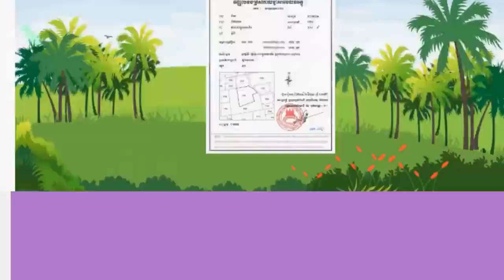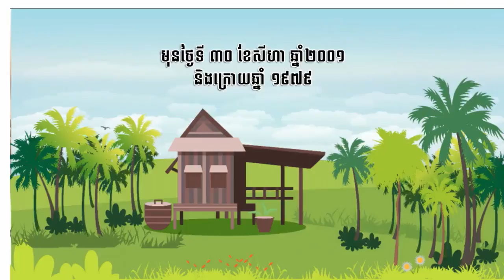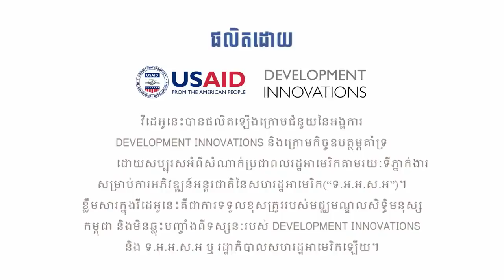Property Tittle Knowledge